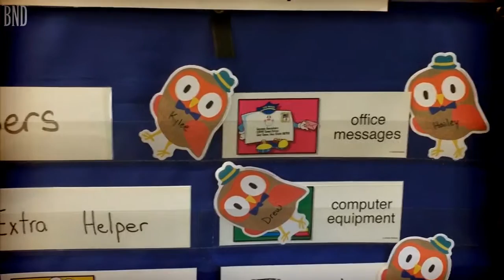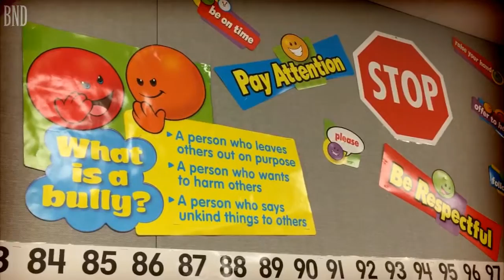Teacher wins award